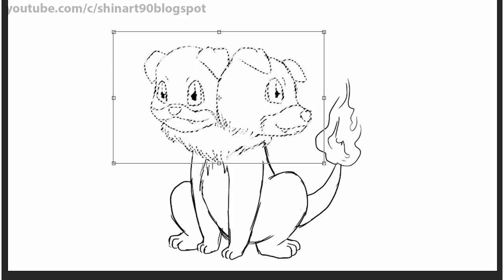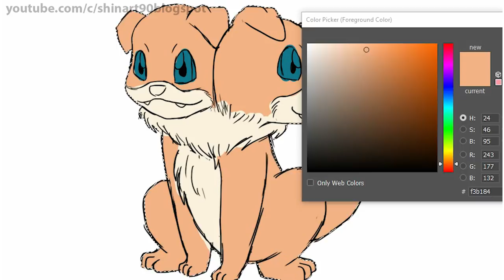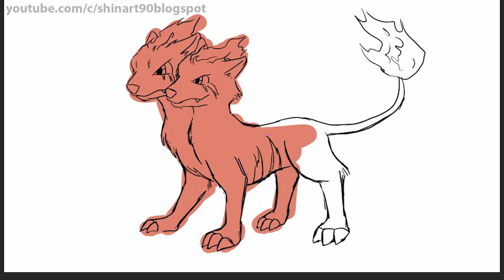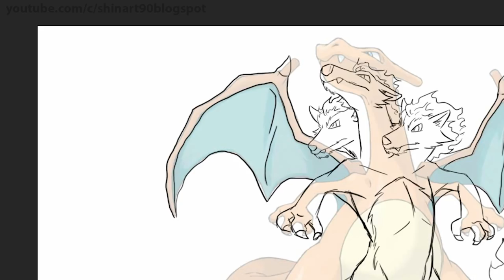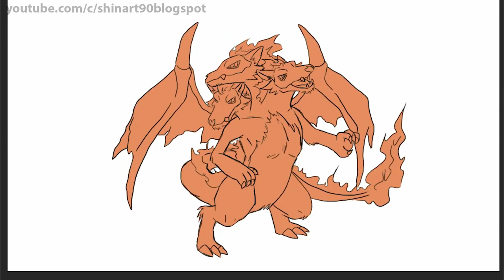Charizard Evolutions as Dogs ? | Pokemon Gen 8 Fanart #8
Please help me to give name for them !